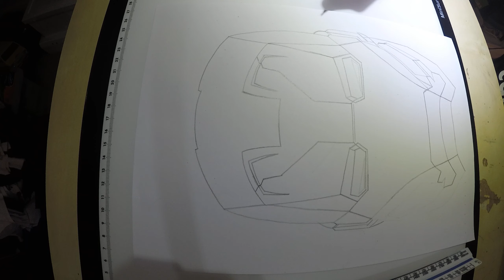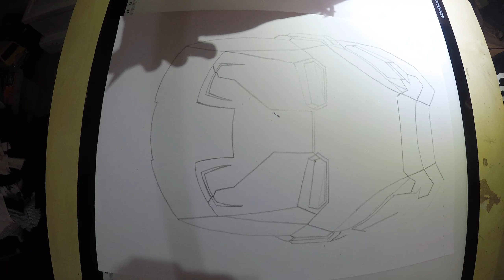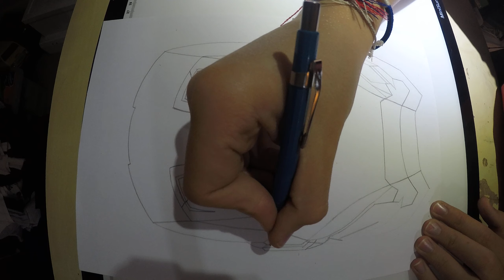Iron Man drawing #1 part 2